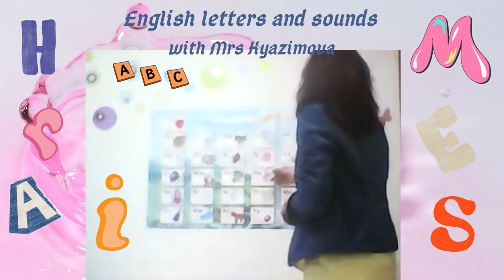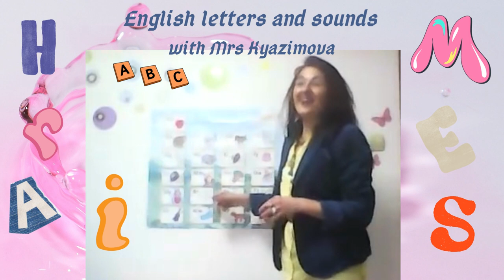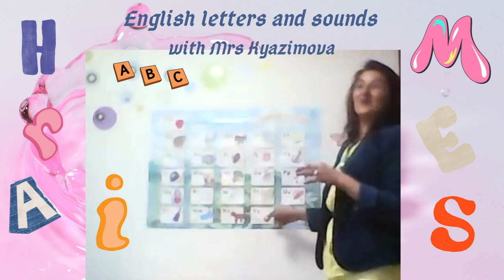Letters and sounds with Mrs Kyazimova